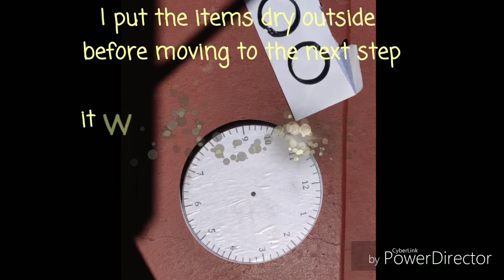FARMHOUSE DECOR/DOLLAR TREE/HANGING SCALE DIY/VINTAGE/HANGING SCALE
Hanging scales are so expensive, even the ones sold in yard sales... Here is an easy DIY you can do in less than an hour... Believe me it took me longer to edit this video then to actually make this cute scale...
This DIY was inspired by While You Were Cleaning YouTube channel... This lady has the easiest hanging scale DIY I've seen so far, so I wanted to recreate it, with some minor tweaks...

I hope you like it, and please check out the video that inspired me to make this scale.